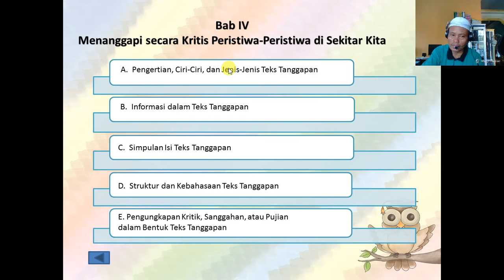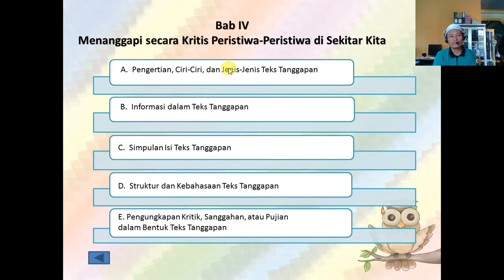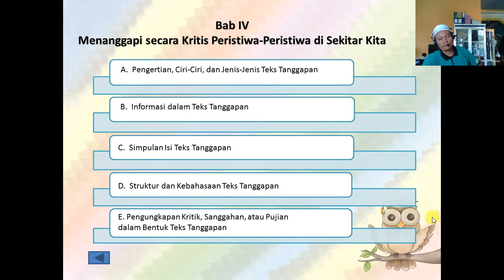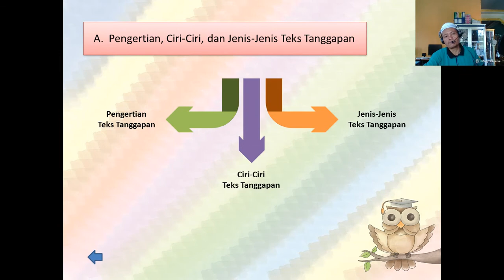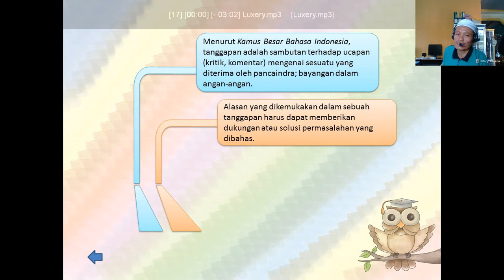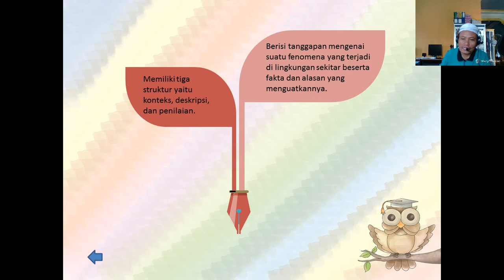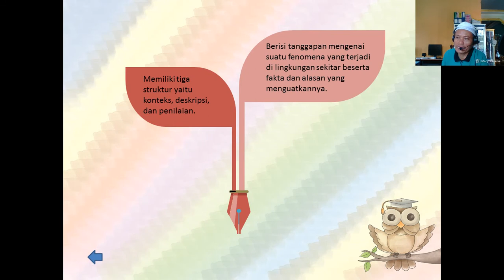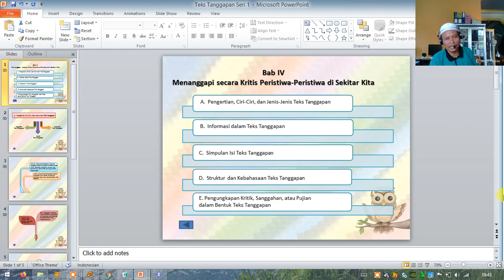Pengertian, Ciri-Ciri, dan Jenis-Jenis Teks Tanggapan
Pengertian teks tanggapan menurut kamus besar bahasa Indonesia tanggapan adalah sambutan terhadap ucapan ( kritik , komentar ) mengenai suatu yang di terima oleh pancaindra bayangan dalam angan - angan .
Alasan yang di kemukakan dalam sebuah tanggapan harus dapat memberikan dukungan atau solusi permasalahan yang di bahas .
1. Berisi tanggapan mengenai suatu fenomena yang terjadi di lingkungan sekitar beserta fakta dan alasan yang menguatkannya
2. Memiliki tiga struktur yaitu konteks , deskripsi , dan penilaian
1. Teks tanggapan Deskriptif
. Teks tanggapan deskriptif
Merupakan teks yang berisi
Kritikan , sanggahan , saran,
atau pujian yang bersifat
Deskripsi .
2. Teks tanggapan kritis
. Teks tanggapan kritis adalah
Karangan berisi tanggapan
Kritis terhadap masalah .
Pengertian Teks Tanggapan, Ciri-Ciri Teks Tanggapan, dan, Jenis-Jenis Teks Tanggapan